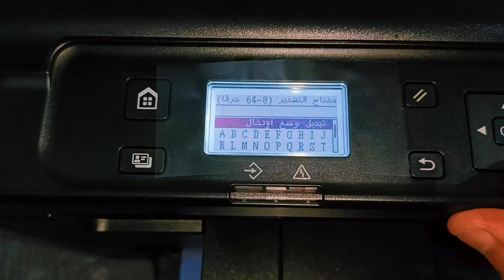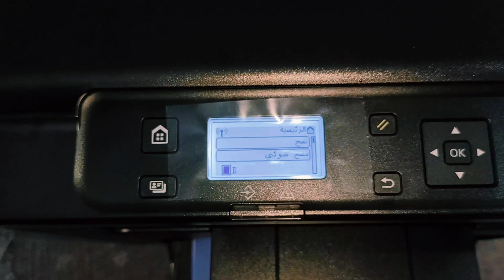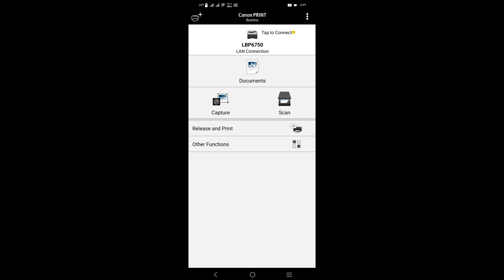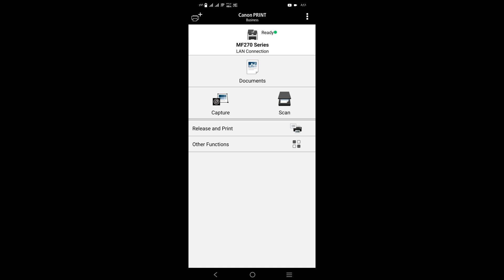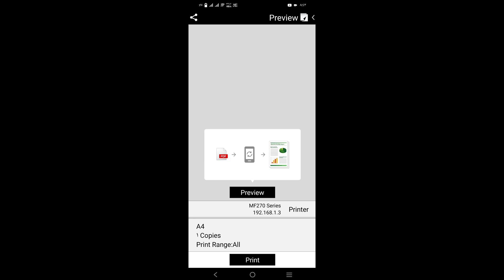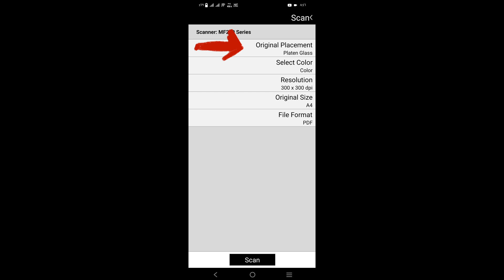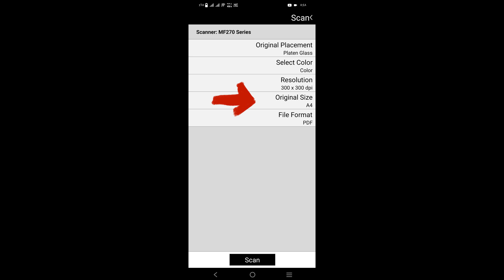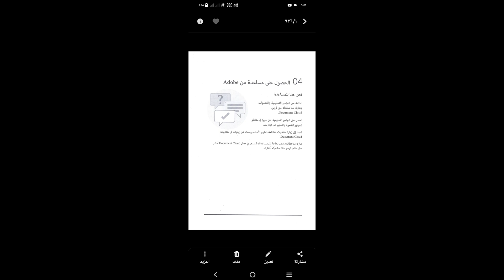خطوات الطباعة من الهاتف (📱) على الطابعة Canon MF272dw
أزاى تطبع وتستخدم الاسكانر من الهاتف على الطابعة Canon MF272dw
بدون توصيل الطابعة بأي كابل

لاتنسى اللايـــــك (👍) و الأشــــتراك (👤) وتفعـــيل زر التنـبيهـات (🔔)